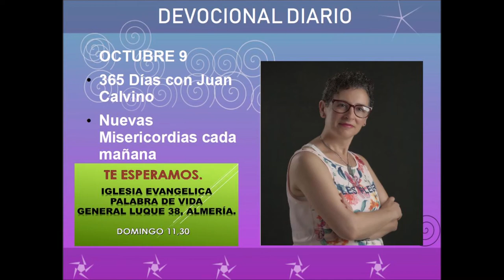Devocional diario octubre 9